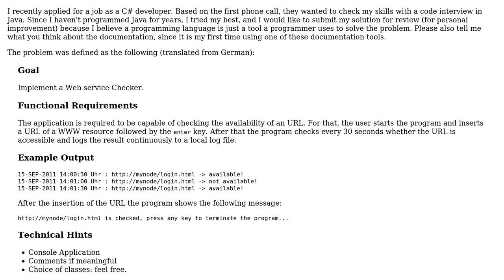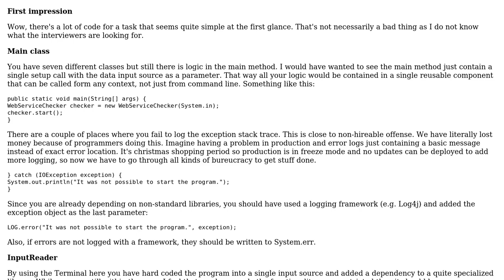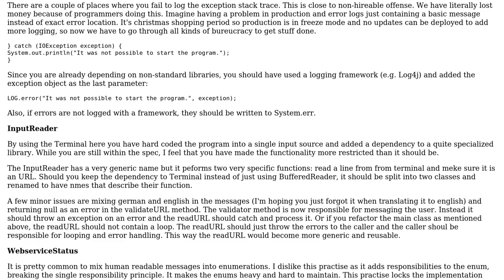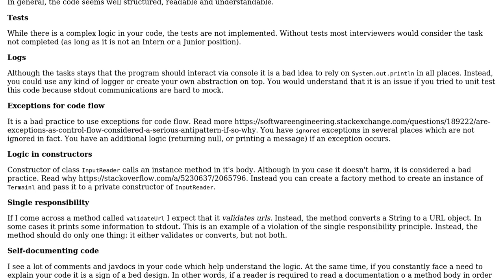Code Review: Interview Code Test: Webservice Checker (2 Solutions!!)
Code Review: Interview Code Test: Webservice Checker

With thanks & praise to God, and with thanks to the many people who have made this project possible! | Content (except music & images) licensed under CC BY-SA | Music | Images & others | With thanks to user TorbenPutkonen user Sasha Shpota user Jens user Jamal and the Stack Exchange Network Trademarks are property of their respective owners. You are responsible for your own actions.